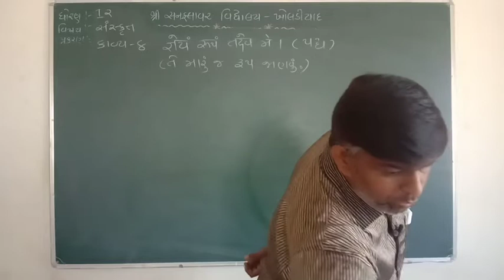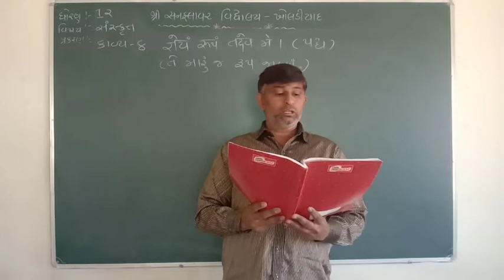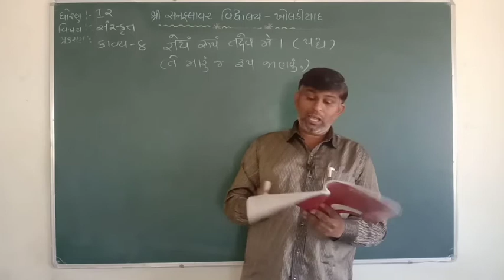ધોરણ-૧૨ | સંસ્કૃત | તે મારું જ રૂપ જાણવું |, પાર્ટ-5